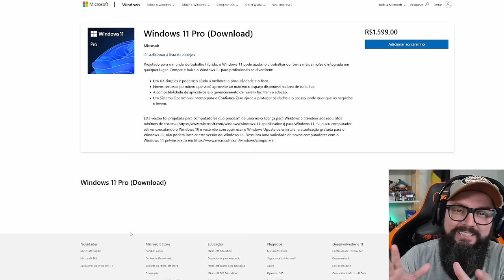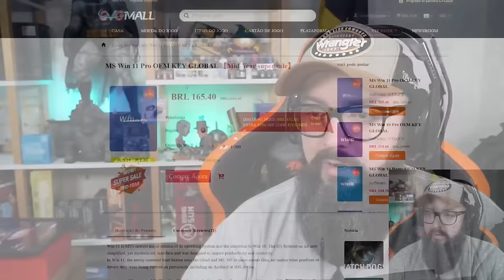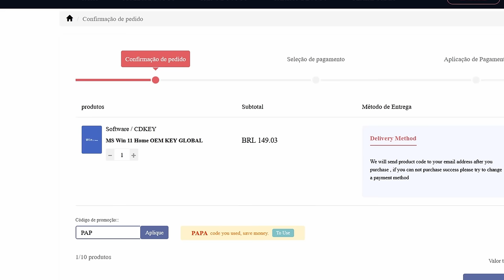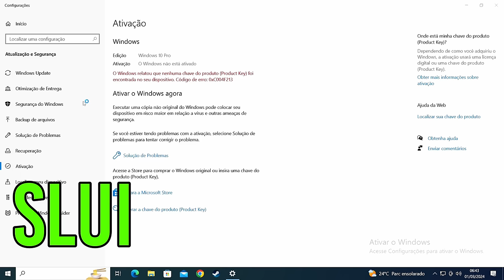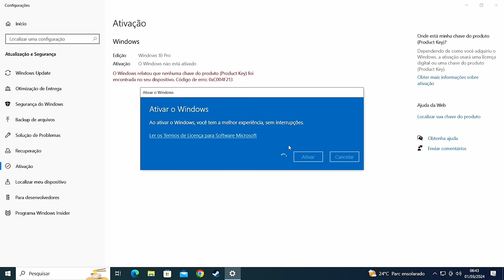Deveria Ser Uma Piada !